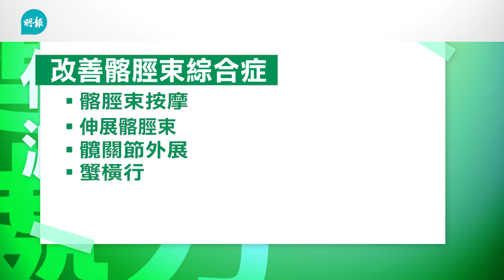行山前「計計數」 不自量力周身痛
行山遠足，要按自己能力預先計劃路線，量力而為不逞強。怎樣評估自己是否有能力完成路線？平時行商場逛街一整天沒問題，行山數小時也應該是「小意思」？物理治療師提醒，不自量力，可誘發各種痛症，建議出發前計計數！

◆計距離

評估可應付路程、受傷風險

經常說行山要按個人能力，量力而為，不要做「周末戰士」。到底如何科學化地評估自己的能力？註冊物理治療師歐陽健表示，可以參考「短期：長期訓練量比值」（Acute Chronic Workload Ratio, ACWR），衡量自己能力所及的路程，評估風險。2016年刊於British Journal of Sports Medicine的研究顯示，「短期：長期訓練量比值」與受傷風險有關，比值介乎0.8至1.3屬較低受傷風險的區域（sweet spot），大於或等於1.5屬「危險區域」（danger zone），受傷風險較高。

計算方法：

本周總訓練量÷過往4周總訓練量平均值 = 短期：長期訓練量比值

情境一：計劃行山路徑，受傷風險高嗎？

路線長度÷過去4周平均行山距離 =

風險指數

例子：
雞公山：10.5公里
過去4周平均行山距離：6公里
10.5÷6 = 1.75（危險區域）
情境二：路程多長才適合自己？

過去4周平均行山距離 × sweet spot風險指數 = 適合路線長度

風險指數在0.8至1.3之間，即適合路線長度介乎4.8至7.8公里

以上計算方法有其限制，如果本身沒有運動習慣，或者之前受傷停了做運動，得出來的數值會很大，結果未必準確。歐陽健指出，上述研究是關於欖球運動員的運動量，能否應用在行山則需要更多研究，但整體來說具有參考價值，可以籠統用距離簡單計算。

◆計體能

單腳站、前弓步 測腳力平衡力

除了評估可以應付多遠路程，亦可簡單測試一下腳力。歐陽健表示，參考瑞士事故預防委員會推出的自我評估測試，了解有否高估自己能力。出發前，透過以下測試，評估下肢肌力及平衡力：

1.雙手放在腰部，計算單腳站立而不失去平衡的時間（左右腳各做1次，最多站立1分鐘）
2.後腳貼緊前腳腳跟，能否沿直線慢慢走？
□ 行動自如
□ 行到幾步
□ 很快失平衡

3.左右腿交替做向前弓步，能否每邊做到10下而不失平衡？
□ 沒問題
□ 做到幾步
□ 不能

正常情况下應能單腳站立30秒以上，沿直線慢走能行動自如，每邊腳做前弓步10下仍可保持平衡。若未能完成測試，反映下肢肌力及平衡力較弱，宜選擇入門級路線並多加鍛煉。
上落斜腳震 股四頭肌力量弱

「疫情之下，行山好普遍，但要留意平時的運動量，出發之前亦要計劃路線，了解路程、山徑高度和難度。記得不要與他人比較，量力而為會比較安全！」不少人跟朋友行山，未有事先了解路線詳情，起步後才知未能應付。歐陽健提醒，平時行街「好行得」的人，不一定很能行山。行山最常用到股四頭肌、臀大肌、小腿肌肉（腓腸肌）。經常聽說：「上山容易，落山難」，上落斜坡時腳軟腳震，原來與股四頭肌力量弱有關。

上山或上樓梯時，股四頭肌向心收縮（concentric contraction），肌肉長度縮短，膝關節伸直，完成伸膝動作。下山或下樓梯時，膝關節由伸膝變屈膝，股四頭肌被拉長，肌肉產生離心收縮（eccentric contraction）在發力，像是將身體「煞車」；由於肌肉負荷較大，下山更容易腳軟抖震。
結伴同行 計劃「縮沙」路線

每座山的難度各異，路程短也不一定易行。某些山徑雖然路程短，但上落坡度大，需要一定體力，行山新手宜選擇平坦山徑，結伴同行；預先計劃隨時可以「縮沙閃人」或折返的路線。如天氣炎熱，應避免長時間暴曬，並且留意天氣報告，多喝水補充水分。此外，途中要有適當休息，保留體力。

以上的計算方法和自我測試只能作參考，初步估計自己的能力範圍和受傷風險。

■簡單訓練：按摩伸展扮蟹行 改善膝痛

行山不自量力，可誘發各種痛症，常見有髂脛束綜合症（Iliotibial Band Syndrome，ITBS），痛楚通常在膝關節外側位置，甚或膝關節屈伸困難。「很多人無行開山突然行，或者行山路線長，容易導致髂脛束綜合症。」註冊物理治療師歐陽健表示，他的診所單是3月已較平常多4、5宗髂脛束綜合症新症，以下訓練有助預防和改善髂脛束綜合症。

按摩髂脛束
1.側躺，手肘支撐身體
2.運動滾筒置於患腳大腿外側
3.另一腳放前方，控制滾筒來回滾動
4.在痠痛位置停留約10秒
5.重複動作，約按摩2至3分鐘
注意：右大腿與滾筒保持直角

伸展髂脛束
1.手持水樽（非疼痛一邊）
2.交叉腳站立，患腳置在後方
3.上身朝持水樽方向側彎，至後腳外側大腿感到拉扯
4.維持10秒，重複10下
注意：身體重量壓向後腳

蟹橫行
1.髖關節、膝關節微曲
2.腳踝套上橡筋帶，猶如螃蟹橫行
3.左右來回行30秒，做2至3分鐘
注意：運動期間，橡筋帶需保持拉力

髖關節外展
1.站在椅背旁，橡筋帶套在患腳及櫈腳
2.手扶穩椅子，患腳向外展
3. 12下為1組，共3組

注意：
˙身體保持挺直
˙組與組之間休息30至60秒
示範：註冊物理治療師歐陽健
文：李祖怡
編輯：梁小玲